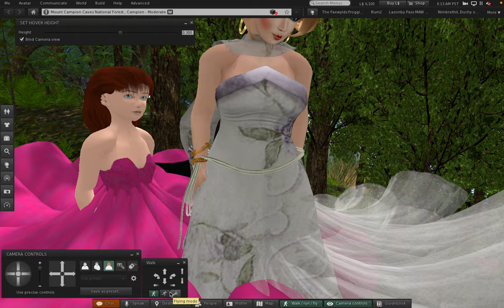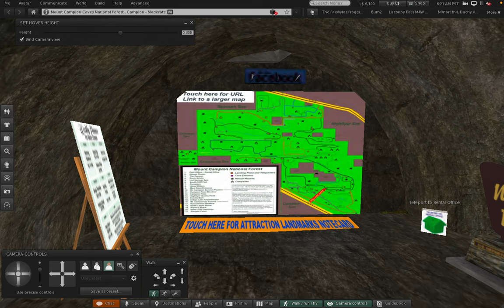1 Friday at Mount Campion Caves in Second Life